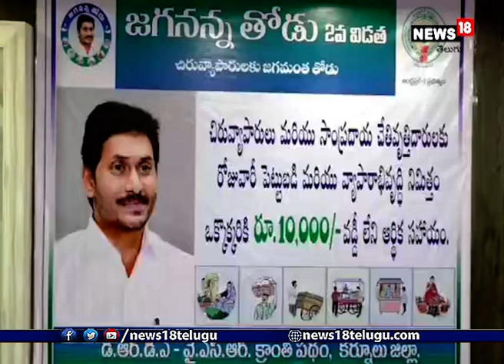Jagananna Thodu: సీఎం జగన్ బటన్ నొక్కగానే వాళ్ల ఒక్కొక్కరి ఖాతాలోకి రూ.10 వేలు.. I News18 Telugu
తాడేపల్లి క్యాంపు కార్యాలయం నుండి "జగనన్న తోడు" పథకం కింద చిరు వ్యాపారుల ఖాతాల్లోకి కంప్యూటర్ బటన్ నొక్కి రెండవ విడత వడ్డీ లేని రుణాలను జమ చేస్తున్నసీఎం జగన్. కర్నూలు కలెక్టరేట్ వీడియో కాన్ఫరెన్స్ నుండి పాల్గొన్న జిల్లా కలెక్టర్ జి.వీరపాండియన్, జాయింట్ కలెక్టర్ (అభివృద్ధి) డా" మనజీర్ జిలానీ సామూన్, జాయింట్ కలెక్టర్ (ఆసరా మరియు సంక్షేమం) శ్రీనివాసులు, డిఆర్డిఎ ప్రాజెక్టు డైరెక్టర్ వేంకటేశులు, మెప్మా ప్రాజెక్ట్ డైరెక్టర్ శిరీష  తదితర అధికారులు, లబ్ధిదారులు పాల్గొన్నారు.